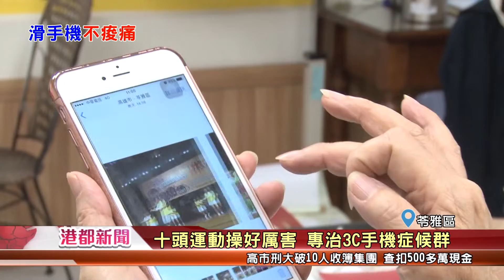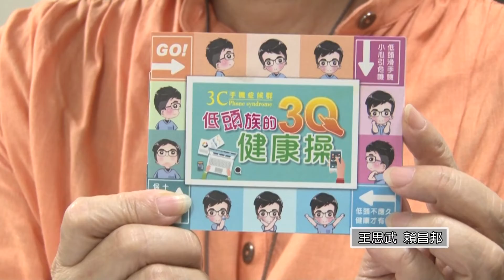1071101【港都新聞】十頭運動操好厲害 專治3C手機症候群